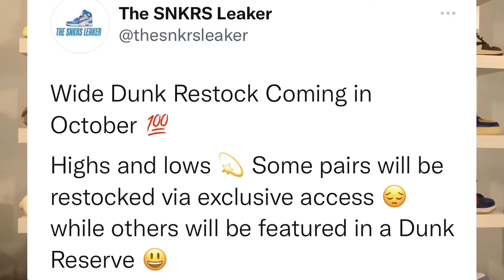SNKRS Dunk Restock Coming Soon! | SNKRS Reserve + Exclusive Access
In todays video we talk about the upcoming possible Nike Dunk Restock that is rumored to be happening here in October. Let me know down in the comments below which dunk your looking forward to most?